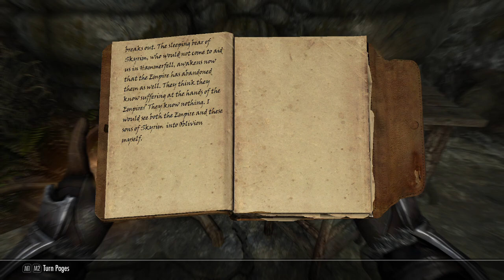The Elder Scrolls V Skyrim [No Commentary] Episode 225 - No Stone Unturned Part 10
Welcome to another video of my Elder Scroll's V: Skyrim play through. This is going to be a longplay (no cuts), no commentary (no voice from me)  play though of Skyrim for the PC. I will be 100% the game to the best of my abilities. There will be no mods featured in this video. New episodes every Skyrim Saturday. New videos everyday at 7pm US EST.